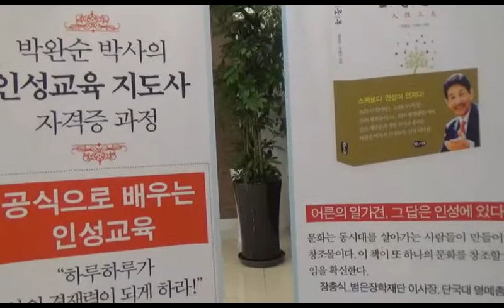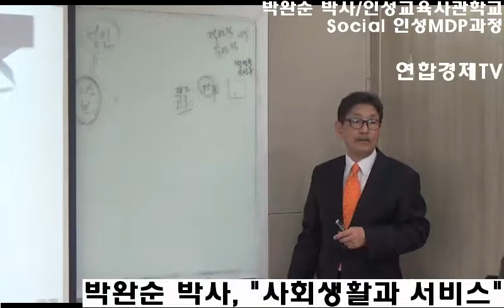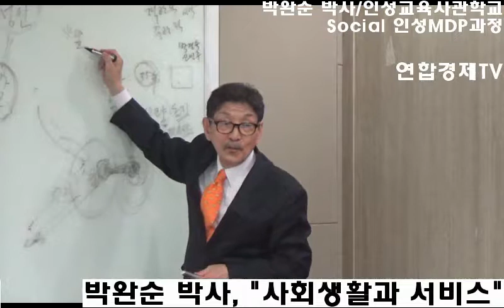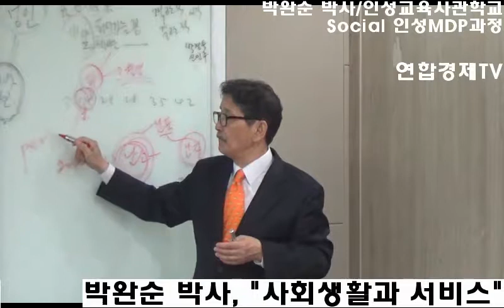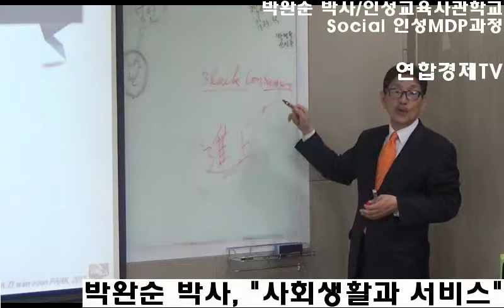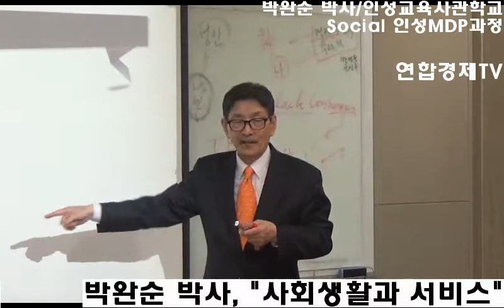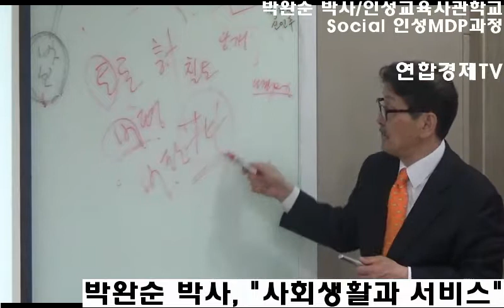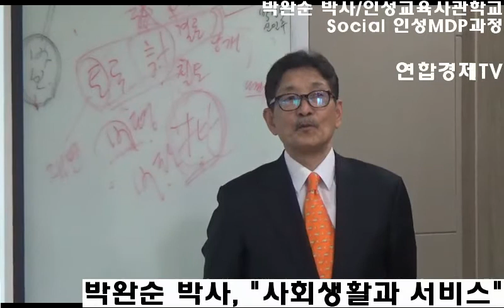[연합경제TV] 박완순 박사, "사회생활과 서비스"-2-인성교육사관학교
[연합경제TV] 모든 이들이 제 4차 산업혁명 시대가 도래하여 직업이 없어지고 인간의 설 자리가 점점 사라진다고 걱정을 앞세우는 시기에, 21세기 제 4차 산업혁명의 진정한 주인공은 인간임을 강조하며, 이 사회의 어른으로 거듭나는 인성 교육프로그램 운영 기관이 있어서 화제이다.

박완순인성교육사관학교가 그 주인공이다.

누구나 알고 있는 듯 말하며, 그것이 중요하다고 말은 하나 실제로 인성이 무엇이며 어떻게 해야 그것을 기를 수 있는 가에 대해서는 답을 못하는 것이 현실이다. 이를 타파하기위해서 (사)박완순인성교육계발원의 이사장인 박완순 박사가 독자 창안한 인성공식을 중심으로 대중을 상대로 펼치고 있는 ‘제 4차 산업 혁명시대 주인공 되는 법’ 과정이 그것이다.

어른으로서 갖추어야 할 기본적인 정신과 행동세계를 7가지 기둥으로 구분하여 습득함으로써 제 4차 산업혁명시대의 주인공이 되는 방법을 익히는 것이 본 과정의 핵심 교육내용이다. 어린이집, 유치원원장, 교육자, 기업가, 교수, 취업준비생, 이모작준비 중장년 등 각계각층의 사회구성원들이 이 과정을 통하여 삶을 바라보는 새로운 시각을 익히는 내용이다.

본 교육을 주관하는 박완순박사는 “세상이 아무리 바뀌어도 그 모든 것은 인간을 위한 것이므로 ‘변하지 않는 한 가지 원칙으로 만 가지 변화에 적응하기위한 인성교육’이 인간으로서 살아가는 21세기의 주인공이 되는 열쇠이다.” 라고 강조하며 인성교육사관학교가 그 작업을 개인과 나라의 격을 높인다는 사명감을 가지고 교육 중임을 밝혔다.

본 과정은 매주 토요일 오후 2시부터 5시까지 당산동 소재 효원힐링센타에서 진행되고 있다.